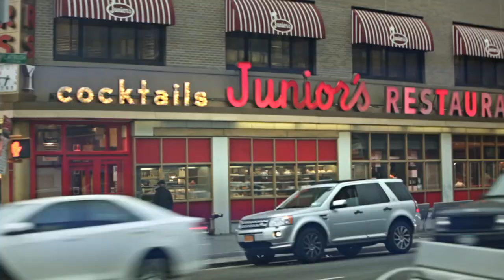Waka Unhinged | The Combat Jack Show On Complex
In this episode of the Combat Jack Show, we spotlight one of our favorite guests from season one, Waka Flocka Flame.

Entertaining videos that bring to life Complex Media's authoritative take on trendsetting music, sneakers, style, pop culture, video games, tech, cars, and art—featuring your favorite celebrities from the past, present, and future. Comprehensive and obsessive, like only Complex can.